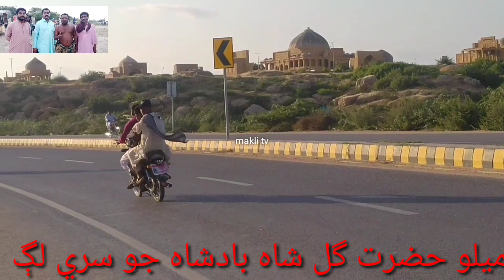MAKLI TV PATH 59 پہلوان عنايت درگاه گل شاه سري